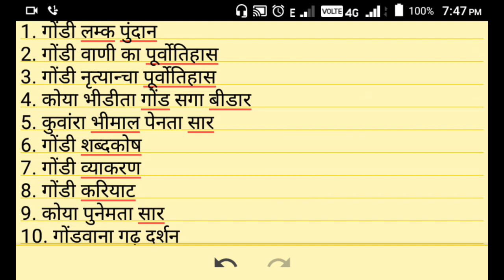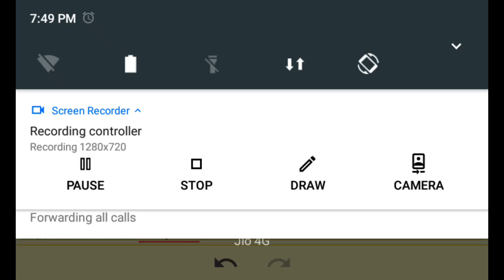All Books Written by Motiravan Kangali || मोतीरावण कंगाली द्वारा लिखित गोंडी साहित्य, ग्रंथ, इतिहास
📚आचार्य मोतीरावण कंगाली द्वारा लिखित गोंडी ग्रंथ, साहित्य और इतिहास के बारे में जानकारी 📚

1. गोंडी लम्क पुंदान
2. गोंडी वाणी का पूर्वोतिहास
3. गोंडी नृत्‍यान्चा पूर्वोतिहास
4. कोया भीडीता गोंड सगा बीडार
5. कुवांरा भीमाल पेनता सार
6. गोंडी शब्दकोष
7. गोंडी व्याकरण
8. गोंडी करियाट
9. कोया पुनेमता सार
10. गोंडवाना गढ़ दर्शन
11. गोंडवाना कोट दर्शन
12. गोंडवाना का सांस्कृतिक इतिहास
13. गोंडी पुनेम दर्शन
14. गोंडी श्लोक
15. मुंडारा हीरो गंगा
16. तापी नदी का पौराणिक गाथा
18. गोंडी लिपि परिचय
18. गोंडो का मूल निवासस्थल परिचय
19. सैंध्वी लिपि का गोंडी में उदवाचन
20. कोराड़ी गढ़ की तिलका दाई
21. डोंगरगढ़ की बमलाई दाई
22. गोंडवाना जीव जगत की उत्पत्ति
23. वृहत हिंदी गोंडी शब्दकोष
24. चाँदागढ़ की महाकाली कली कंकाली
25. बस्तर की दंतेवाड़ीन वेनदाई दंतेश्वरी
26. मराठी गोंडी शब्दकोष